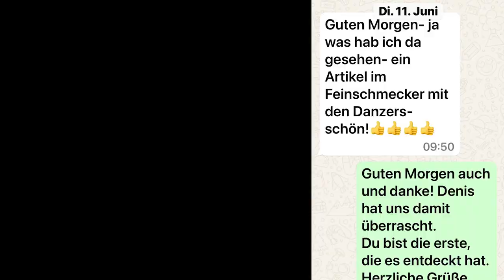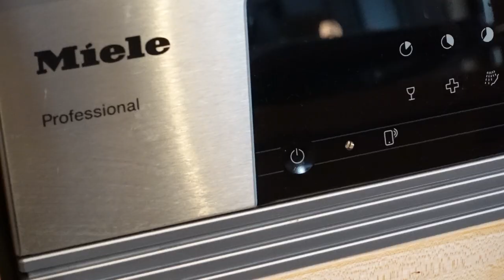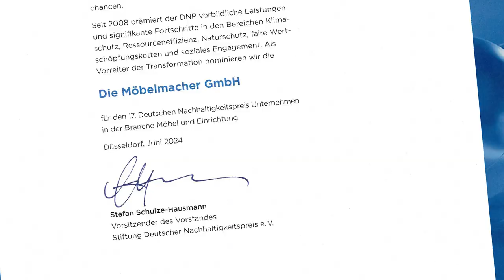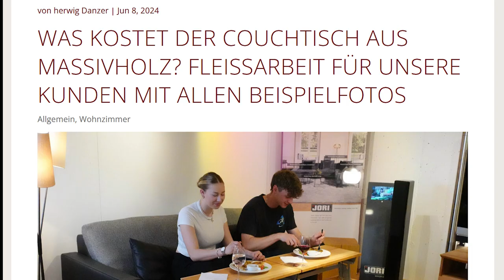Newsletter 207: Küche mit Wurm drin; Beitrag im Feinschmecker,